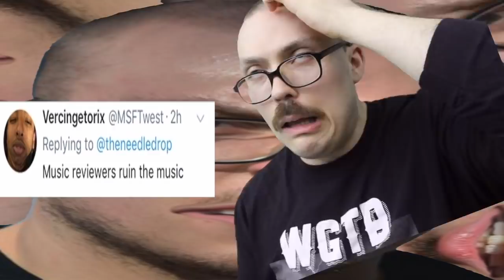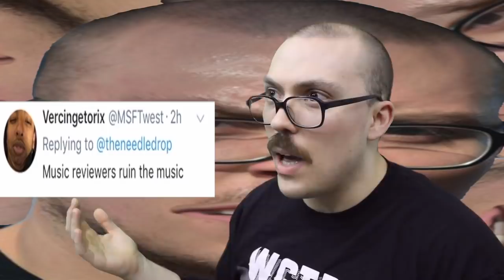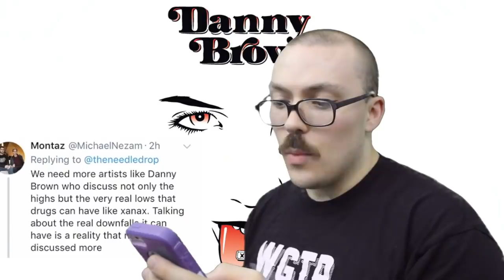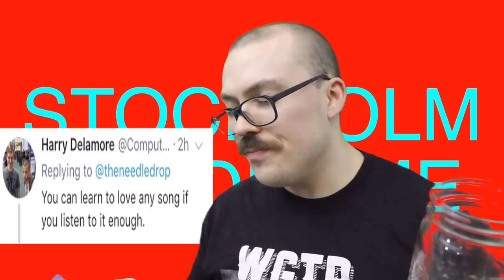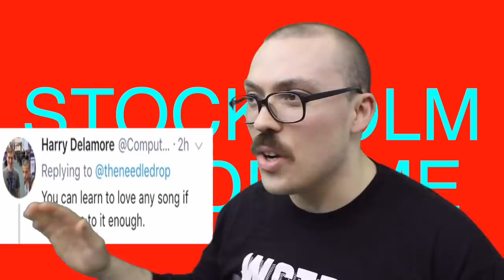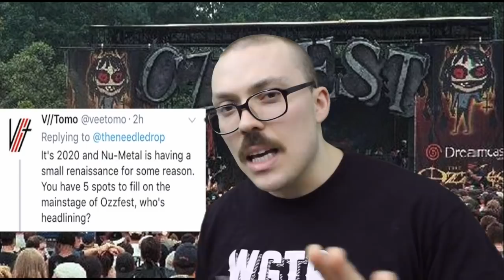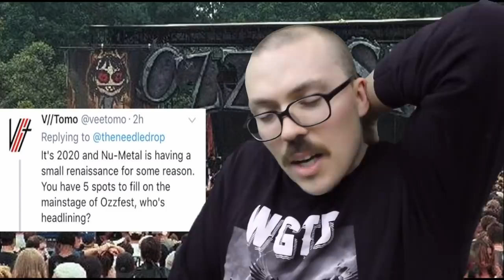LET'S ARGUE: Music Reviewers RUIN Music!!!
Other topics include "we need more artists like Danny Brown" and "Taylor Swift's time in the limelight is up!"